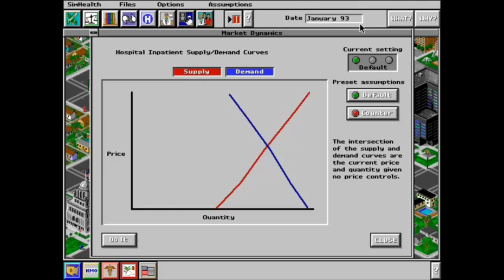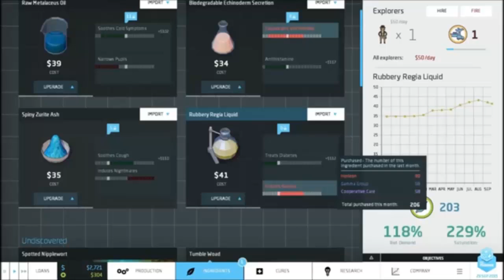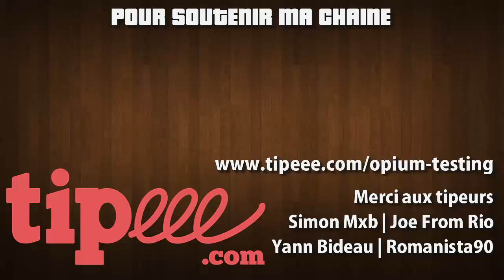Chronique - LES JEUX MEDICAUX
Petit tour d'horizon de quelques jeux vidéo sur le thème médical et hospitalier, comme une petite sélection, j'espère que ça vous plaira...